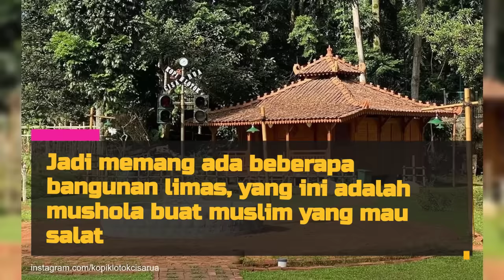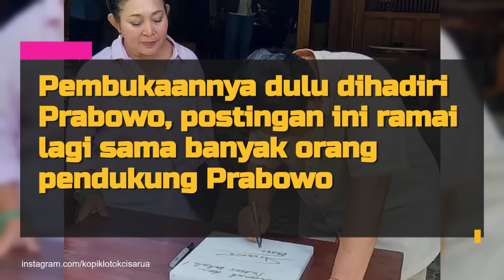Warung Titiek Soeharto di Bogor, Syukuran Pembukaannya Dihadiri Prabowo - Ada Tanaman Langka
Titiek Soeharto, salah satu anak presiden kedua RI Soeharto, saat ini sering jadi sorotan. Ini setelah sang mantan suami, Prabowo Subianto, mendapat suara tertinggi di pemiilu 2024. Banyak yang berharap keduanya rujuk dan Titiek mendampingi Prabowo saat nanti menjadi presiden terpilih. Tapi kali ini kita gak membahas hubungan mereka, melainkan salah satu bisnis Titik yaitu sebuah warung unik di daerah Cisarua, Bogor.